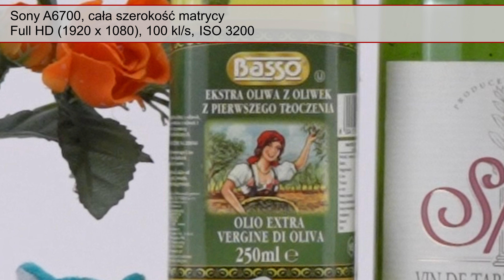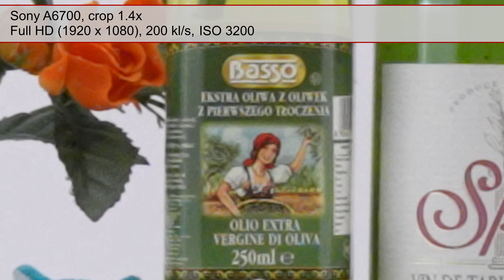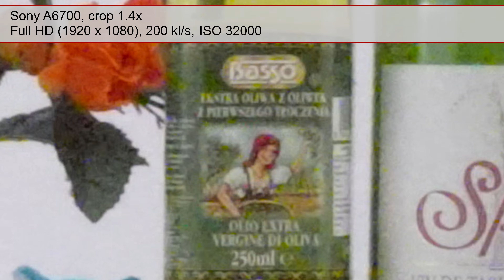Sony A6700 - Szum w Full HD